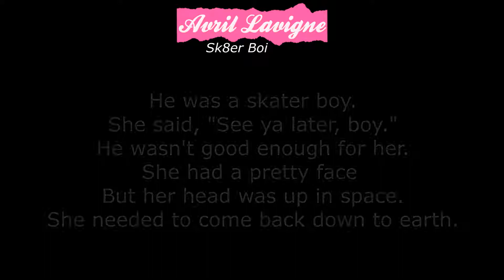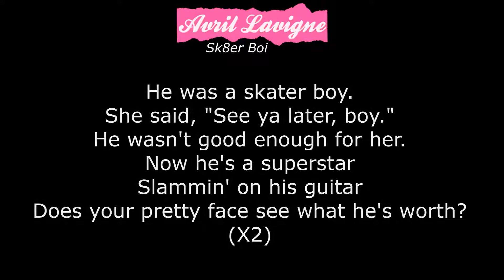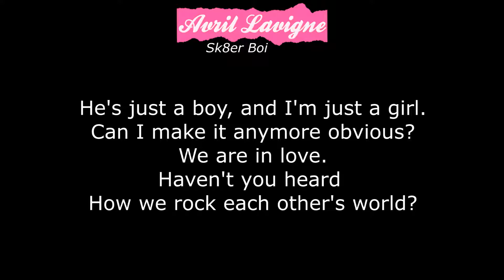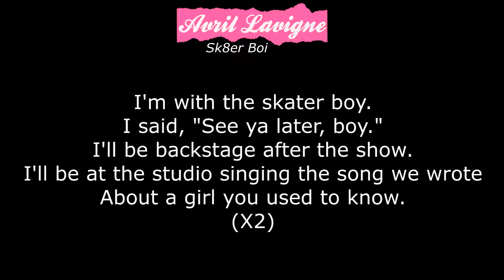Avril Lavigne - Sk8er Boi (Karaoke Version)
Please enjoy our instrumental of Sk8er Boi by Avril Lavigne. Use it for karaoke! We hope yo like it! :D